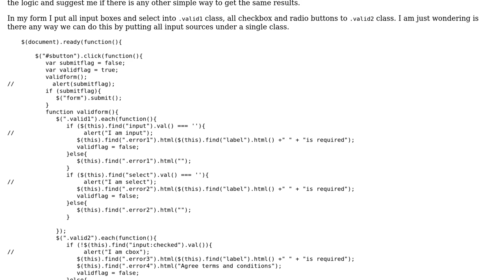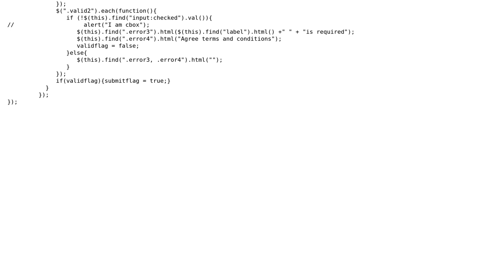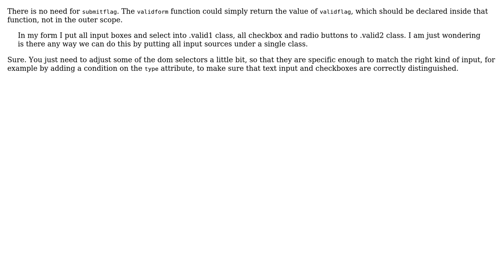Submitting form after validations using jQuery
With thanks & praise to God, and with thanks to the many people who have made this project possible! | Content (except music & images) licensed under CC BY-SA | Music | Images & others | With thanks to user sri user janos user 200_success and the Stack Exchange Network Trademarks are property of their respective owners. You are responsible for your own actions.